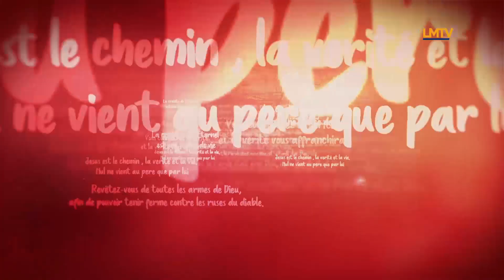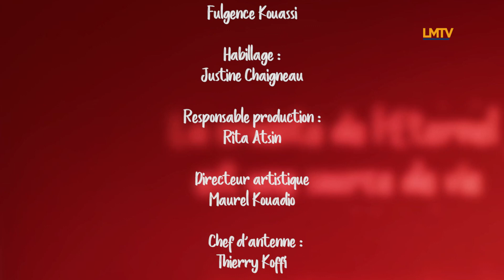PAROLE DE VIE : Confus malgré la bénédiction ( Pasteur Félix Kouamé)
Dans notre marche chrétienne, nous pouvons connaitre des moments de confusions, comment donc y faire face ? La suite dans cette vidéo.